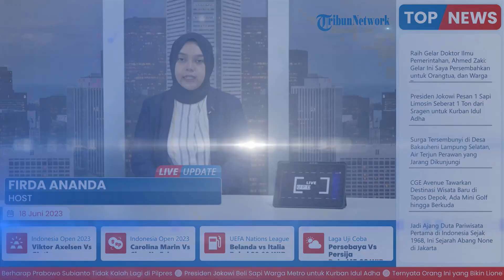Nasib Perekam dan Pelempar Anjing Dimangsa Buaya di Nunukan di Ujung Tanduk, Kini Diperiksa Polisi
TRIBUN-VIDEO.COM - Nasib tiga pelaku pelemparan anjing ke dalam muara untuk dimangsa buaya kini diujung tanduk.

Ketiganya diketahui berinisial DF dan SR yang merupakan pelaku pelemparan. Sementara satu lagi berinisial GA yang melakukan perekaman aksi.

Ketiganya yang merupakan pegawai kontrak untuk driver alat berat di PT Jaya Mimika Lestari (JML) di Nunukan, Kalimantan Utara, kini dipecat dari pekerjaannya.

Perwakilan PT JML Irianto mengatakan pihaknya sudah memeriksa para pelaku terkait kejadian tersebut.

Ketiganya mengaku jengkel karena dua minggu belakangan bekal mereka kerap kali dimakan oleh anjing tersebut.

Bahkan sepatu dan sandal milik pegawai kerap hilang.

Namun Irianto tetap tak membenarkan kejadian yang tak manusiawi tersebut.

Selepas kejadian itu, manajemen perusahaan memastikan pemecatan ketiganya dan menyerahkan proses dugaan pidananya ke polisi.

Menurut dia, dengan alasan apapun, penyiksaan binatang menjadi perkara terlarang dan tidak seharusnya dipraktikkan meski dengan alasan pelampiasan emosi.

Kasat Reskrim Polres Nunukan, Iptu Lusgi Simanungkalit mengatakan, pihaknya sudah meminta keterangan ketiganya terkait tindakan mereka yang melempar anjing ke arah buaya tersebut, Sabtu (17/6/2023).

Kepada polisi, mereka juga mengatakan tidak berniat memviralkan perbuatan mereka.

Video yang direkamnya itu hanya diniatkan untuk lebih memuaskan emosi mereka yang kesal akibat tingkah polah anjing itu.

Dari pengakuan ketiganya, bukan sekali dua kali, anjing liar tersebut mengacak-acak maupun memakan bekal makan mereka.

Meski begitu, dia mengatakan bahwa perbuatan mereka yang menganiaya binatang tidak bisa dibenarkan.

Saat ini, ketiga pelaku masih menjalani pemeriksaan penyidik polisi. Mereka disangkakan Pasal 302 KUHP.

Dalam video berdurasi 29 detik itu, tampak dua orang itu mengayunkan anjing yang ditangkapnya lalu dilempar ke arah buaya yang berada di Sungai Sebaung.

Mirisnya, setelah anjing itu dimakan oleh buaya, orang-orang tersebut justru tampak bersorak kegirangan. (*)

Artikel ini telah tayang di Kompas.com dengan judul "Lempar Anjing Hidup untuk Dimangsa Buaya di Nunukan, 3 Pelaku Dipecat dan Diperiksa Polisi", Klik untuk baca

Editor : Riska Farasonalia
Host: Firda Ananda
VP: Ika Vidya